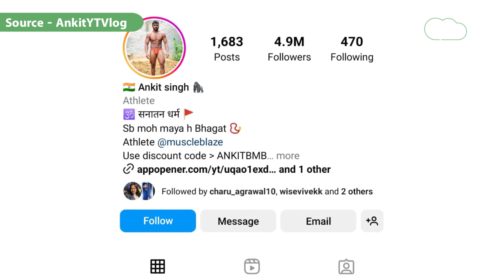Ankit Baiyanpuriya meet PM Modi: फिटनेस, सफाई के बारे में मजेदार बातें और मोदी का हरियाणवी अंदाज।